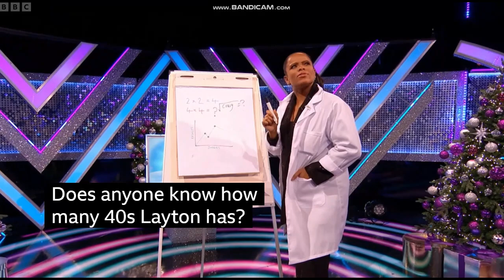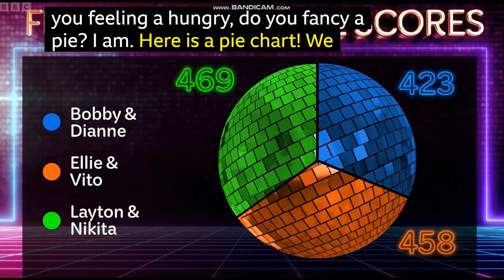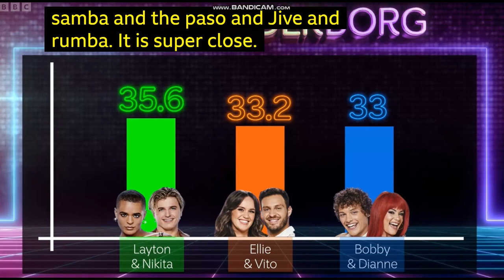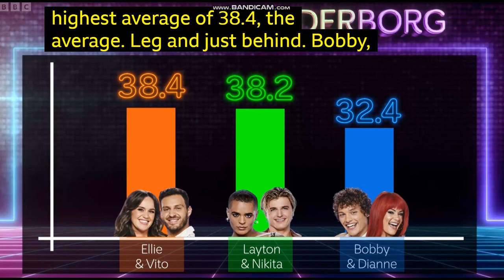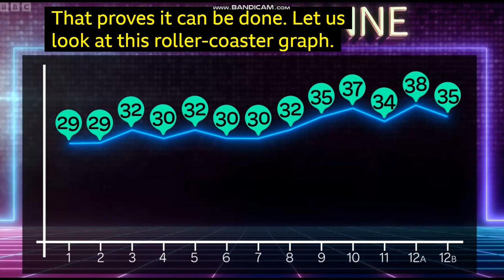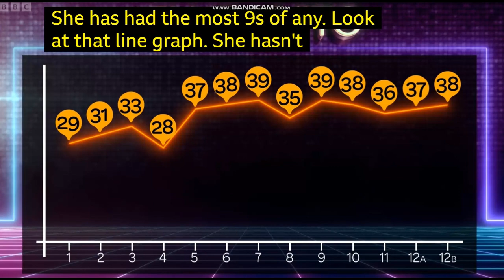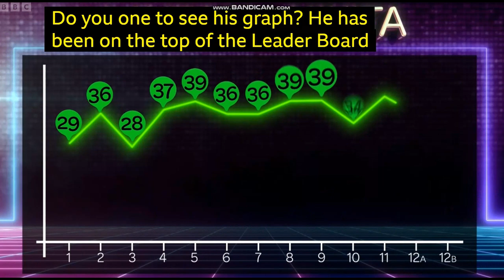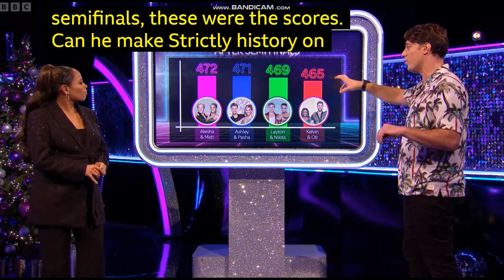O J Borg fun statistical review of final Strictly contestants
OJ Borg (@ OJBorg) / X
X · OJBorg 23.8K+ followers
18:30pm ItTakesTwo -- The countdown to the LIVE Grand Strictly StrictlyComeDancing final continues. ... A heartfelt speech from @DanGaskin as he takes home the ...
OJ Borg
Wikipedia en. wikipedia. org › wiki › OJ_Borg
Oliver James Borg D'Anastasi known as OJ Borg (born 4 April 1979), is a British radio and television presenter employed by the BBC. OJ Borg. Borg in 2015.
‎Career · ‎Radio · ‎Television
Strictly - It Takes Two
Fleur East chats to one of the finalists, and Choreography Corner is back for the last time to critique the weekend’s performances.
Duration29 mins First shown 6:30pm 12 Dec 2023 Available for over a year
Made with Clipchamp and Bandicam
Content identified in this video is listed below
Content used
Impact on the video
Can't Stop This Thing We Started
Bryan Adams
Content found during: 0 : 42 - 1 : 01
No impact